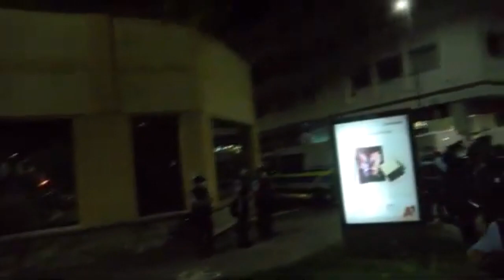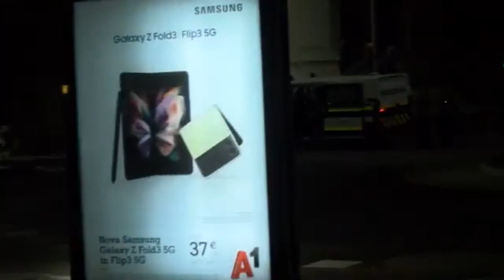3.9.2021 Beloruski prijem slovenske policije proti novinarju in snemalcu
3.9.2021 Beloruski prijem slovenske policije proti novinarju in snemalcu